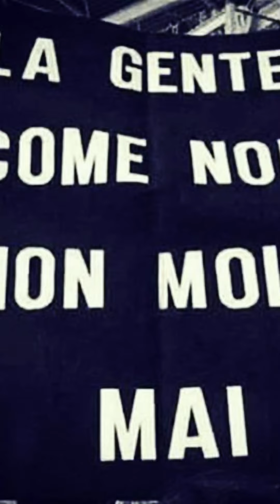Aspettando PORTO - LAZIO 📢 Tifosi, Sodalizio e Ultras Lazio / Lazio Club Svizzera & Friends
𝔽𝕆ℝℤ𝔸 𝕃𝔸ℤ𝕀𝕆,
ℙ𝔸𝕊𝕊𝔸ℕ𝕆 𝕀 ℂ𝔸𝕃ℂ𝕀𝔸𝕋𝕆ℝ𝕀, ℙ𝔸𝕊𝕊𝔸ℕ𝕆 𝕀 ℙℝ𝔼𝕊𝕀𝔻𝔼ℕ𝕋𝕀, ℙ𝔸𝕊𝕊𝔸ℕ𝕆 𝕀 𝔻𝕀ℝ𝕀𝔾𝔼ℕ𝕋𝕀, ℙ𝔸𝕊𝕊𝔸ℕ𝕆 𝔾𝕃𝕀 𝔸𝕃𝕃𝔼ℕ𝔸𝕋𝕆ℝ𝕀, 𝕃𝔸 ℕ𝕆𝕊𝕋ℝ𝔸 𝕀𝔻𝔼𝔸 𝔻𝕀 𝕃𝔸ℤ𝕀𝕆, ℕ𝕆ℕ ℙ𝔸𝕊𝕊𝔼ℝ𝔸̀ 𝕄𝔸𝕀,
𝕃𝔸 ℕ𝕆𝕊𝕋ℝ𝔸 𝕊𝕋𝕆ℝ𝕀𝔸, 𝕃𝔸 ℕ𝕆𝕊𝕋ℝ𝔸 𝕋ℝ𝔸𝔻𝕀ℤ𝕀𝕆ℕ𝔼, 𝕀𝕃 ℕ𝕆𝕊𝕋ℝ𝕆 ℙ𝕆ℙ𝕆𝕃𝕆 ℝ𝕀𝕄𝔸ℝℝ𝔸̀ 𝕀𝕄ℙℝ𝔼𝕊𝕊𝕆 ℙ𝔼ℝ 𝕊𝔼𝕄ℙℝ𝔼 ℕ𝔼𝕃 𝔽𝕀ℝ𝕄𝔸𝕄𝔼ℕ𝕋𝕆 𝔹𝕀𝔸ℕℂ𝕆ℂ𝔼𝕃𝔼𝕊𝕋𝔼, 𝔼 𝕊ℂ𝕆𝕃ℙ𝕀𝕋𝕆 𝕀ℕ 𝕆𝔾ℕ𝕌ℕ𝕆 𝔻𝕀 ℕ𝕆𝕀!